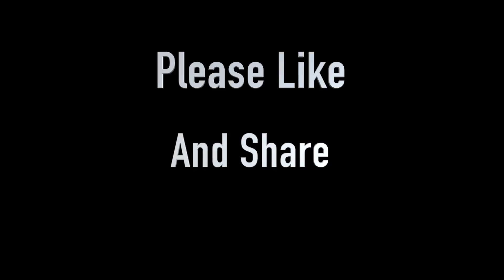Thirsty Dudes Be Like HeyGirl TheCruzAndWashingtonShow TwonCruzOnVine music by: Elo Green "Play"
Thirsty Dudes Be Like